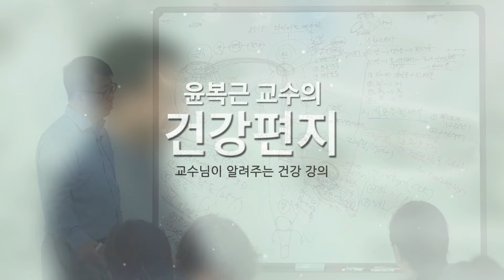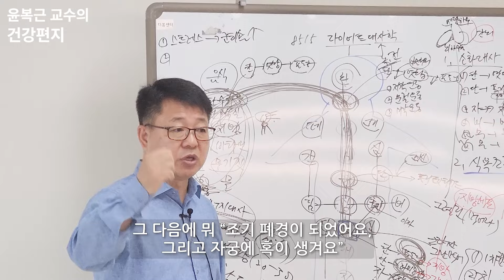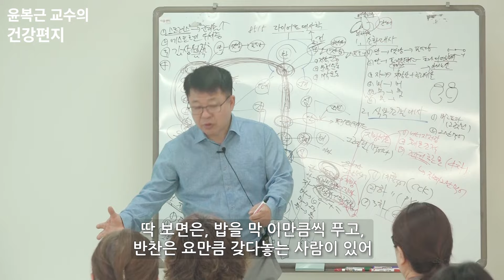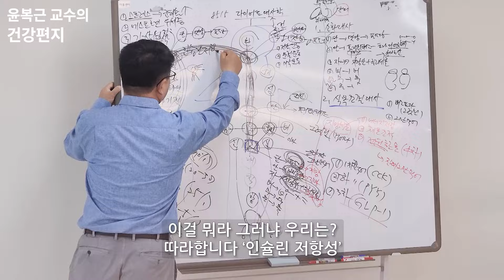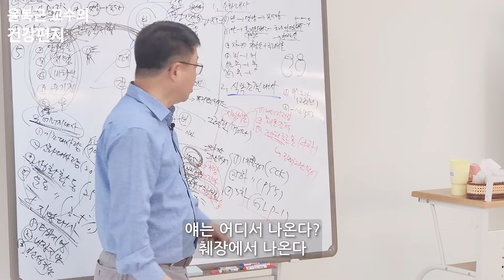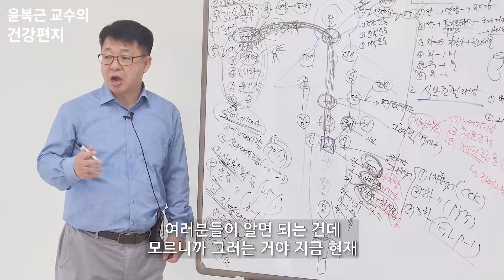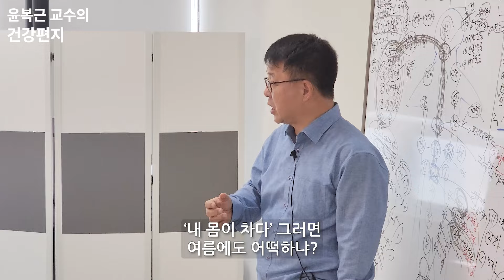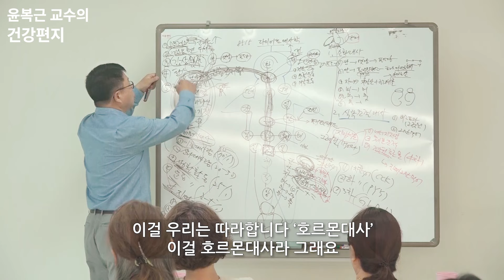적게 먹는데 살이 찌는 이유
8515 윤복근 교수
🧬 10대증후군 기능영양학 전문가
🧬 광운대 대학원 바이오의료경영학과 책임지도교수
🧬 광운대바이오통합케어경영연구소 식의학(ND)/마이크로바이옴 센터장
📺 SBS, MBC, KBS, JTBC, TV조선, MBN, 채널A 외 60여편